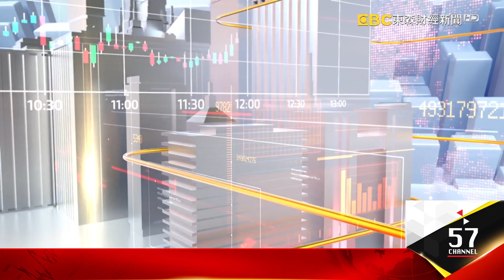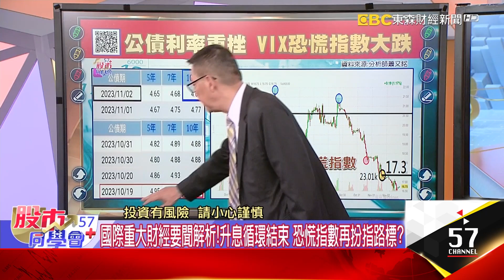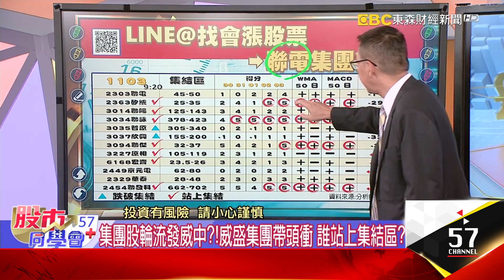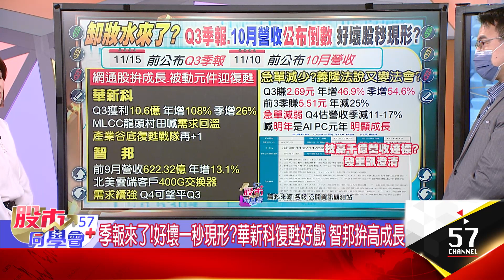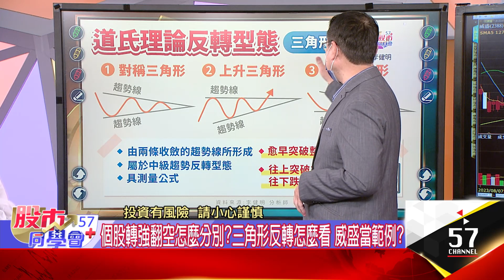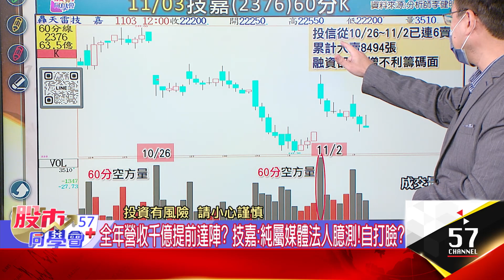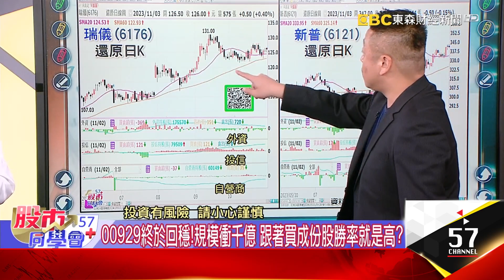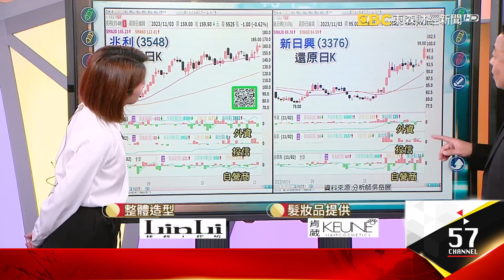外資求饒買盤真的來了？ 矽統還有戲？聯電衝50！【57股市同學會】蕭又銘 李健明 吳岳展 2023/11/03｜GMoney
外資求饒買盤真的來了？ 矽統還有戲？聯電衝50！
【57股市同學會】蕭又銘 李健明 吳岳展 2023/11/03｜GMoney

👨‍💼蕭又銘老師🔖
美股沒事了？ 台股昨攻月線今戰季線 11月真的滿血復活？ 老蕭講乎你聽
👨‍💼李健明老師📍
“定穎"終於被關緊閉！ PCB熱錢流到別支？ “高技“創高續抱？ 健明老師深度剖析
👨‍💼吳岳展老師📌
蘋果財報不夠甜？！ 蘋概股瑟瑟發抖？ 位置夠低買進不怕燙？ 展哥全盤預測

美股沒事了？ 台股昨攻月線今戰季線 11月真的滿血復活？
特斯拉先跌先回穩？美股財報利空反應完畢？蘋果爆雷沒在怕？
國際重大財經要聞解析！升息循環結束 恐慌指數再扮指路標？
集團股輪流發威中？！威盛集團帶頭衝 誰站上集結區？
猛虎出閘變病貓！矽統解禁爆大量 創高後急殺哪樁？
矽統出關第一天被出貨？！跌停鎖不住是甩轎？坐得住？
法人讚爆AI新護國神山群！前景很香 集結區下別亂摸底？
股民眼中優等生！台達電遭投信賣不停 指標反轉能短打？
三大集團艦隊！威盛、華新科、聯電率隊點火 怎搭順風車？

季報來了！好壞一秒現形！華新科復甦好戲 智邦拚高成長
定穎終於被關緊閉！ PCB熱錢流到別支？ 高技創高續抱？
個空轉強翻空怎麼分別？三角形反轉怎麼看 威盛當範例
智易、啟碁先報喜！智邦前9月好營收 有人先押寶季報？
個股轉強翻空怎麼分別？三角形反轉怎麼看 威盛當範例？
需求有雜音！南茂估Q4展望保守持平 雙重頂反轉成型
全年營收千億提前達陣？ 技嘉：純屬媒體法人臆測！自打臉？

蘋果財報不夠甜？！ 蘋概股瑟瑟發抖？ 位置夠低買進不怕燙？
蘋果不香？營收「連4降」！ 旺季落空？本季恐也難成長穩
穩懋站穩150元大關！ 位階低剛發動 鹹魚翻身不只一日？
集團作帳猛將出列？威盛漲停漲什麼？教你判三角形反轉
MSCI半年度調整要來了 誰有望進榜？投顧點將4檔有共識
終結連14賣！00929外資補貨逾4萬張 存股族鬆口氣？
00929終於回穩！規模衝千億 跟著買成份股勝率就是高？
奇鋐金雞富士達上市倒數 軸承廠比價再起？兆利、新日興挑誰？